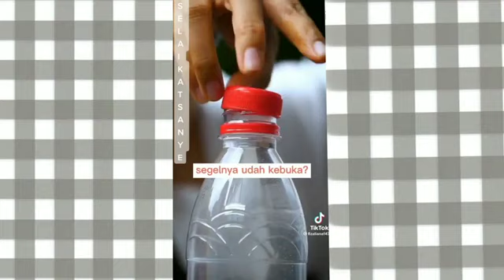KUMPULAN VIDEO SELAI KASTANYE || Kumpulan Video Selai Kastanye Episode 84